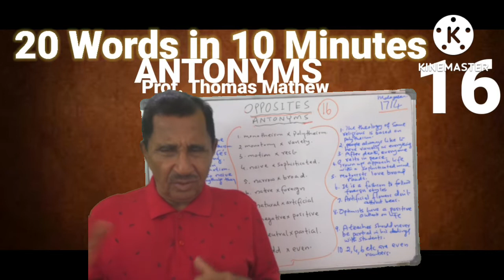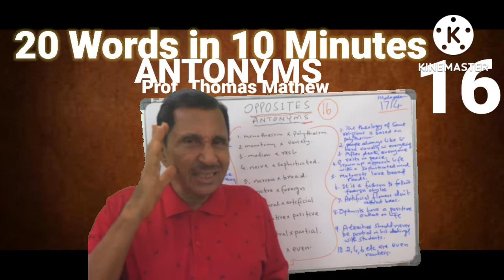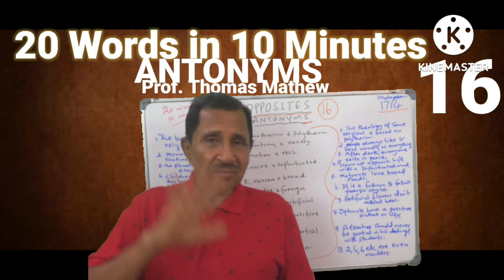1714. 20 Words in 10 Minutes. No. 16. Prof. Thomas Mathew.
1714. 20 Words in 10 Minutes. No. 16. Prof. Thomas Mathew. Antonyms. also available on this channel classes for MA. BA. CBSE 11&12. Plus 2 and SSLC.